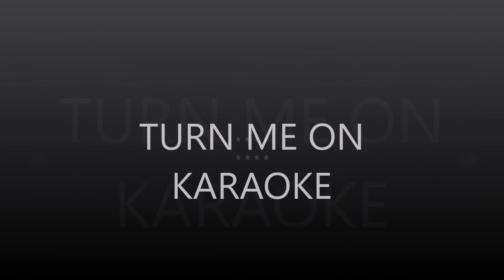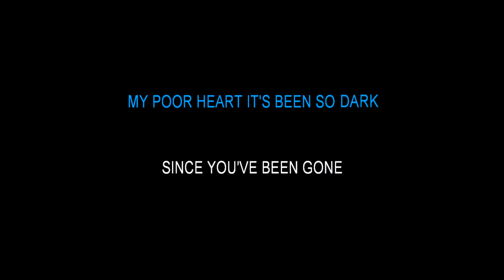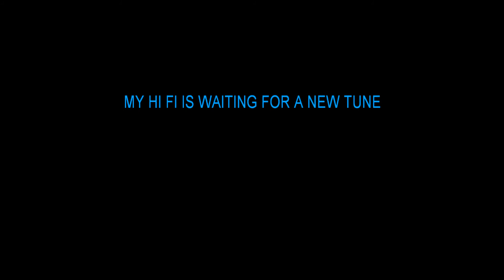TURN ME ON KARAOKE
norah jones turn me on karaoke HD